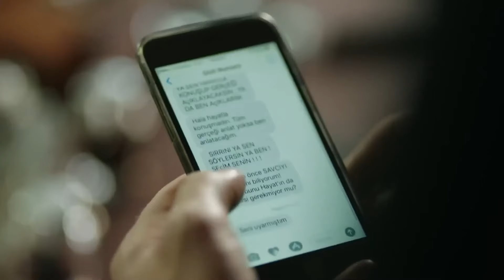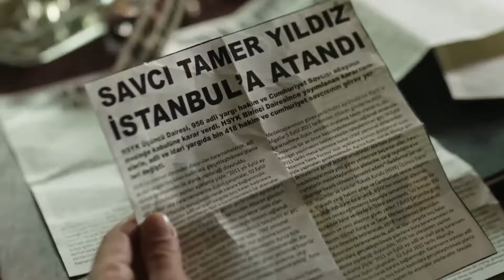Aşka Biraz Da Delilik Gerek - Hayat Bazen Tatlıdır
Koray ve Sevda fıskiyelerin altında aşk yaşıyor. SENİNLE HER ŞEYE VARIM BEN

Yapım: Süreç Film
Yapımcı: Ali Gündoğdu
Yönetmen: Hamdi Alkan
Senaryo: Gani Müjde

Oyuncu Kadrosu:

Hayat: Birce Akalay
Paşa: Kanpolat Görkem Arslan
Şerif: Ufuk Özkan
Gözde: Simay Barlas
Ronaldo: Deniz Can Aktaş
Koray: Anıl Tetik
Kara Sevda: Sevda Erginci
Asya: Melis Sezen
Emoloji: Zeynep Alkan
Bariyer: İlayda Çengel
Zeynep: Sude Albayrak
Loçko: Alihan Aracı
Aragaz: Nedim Suri
Tarhan: Temmuz Uğur Yıldız